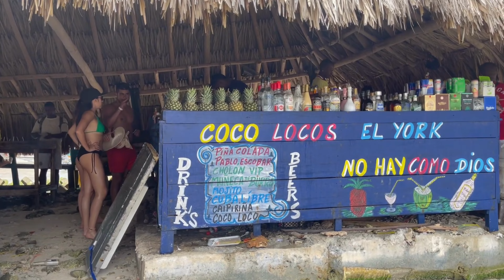CHOLON 🇨🇴 CARTAGENA, LA GRAN ESTAFA!!⚠️Cuidado! La isla de la fiesta y los excesos. COLOMBIA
En este video les quiero contar la estafa que nos hicieron unos meseros al cobrarnos bebidas más caras de lo que cuestan directamente en el bar donde las preparan, aclarando que no estábamos en una Palapa consumiendo para que nos cobrarán de esa forma, y con lo que nos cobrarón pudimos haber comprado más bebidas o aportar algo de la propina.

Los invito a ver este video de la Playa de CHOLON en CARTAGENA DE INDIAS , COLOMBIA 🇨🇴